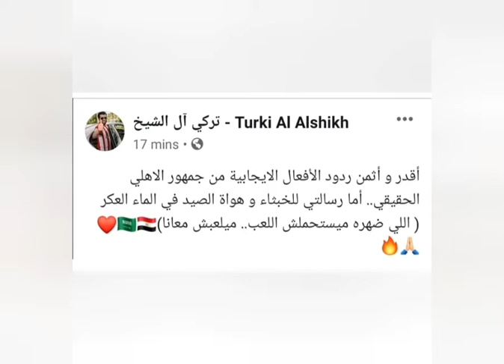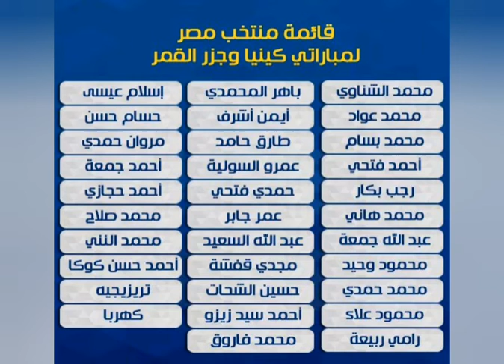هدف محمد صلاح فى توتنهام | أخبار الرياضه اليوم